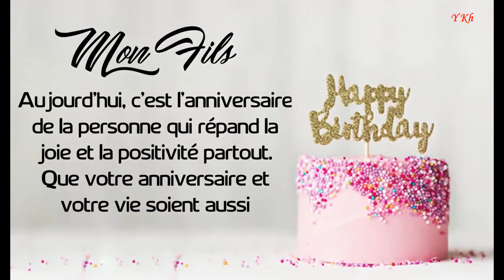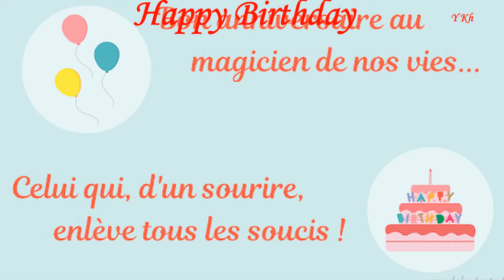Happy Birthday, Joyeux Anniversaire Mon fils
Vous pouvez envoyer cette félicitation à vos proches, à vos connaissances, à vous-même ou à qui vous le souhaitez,